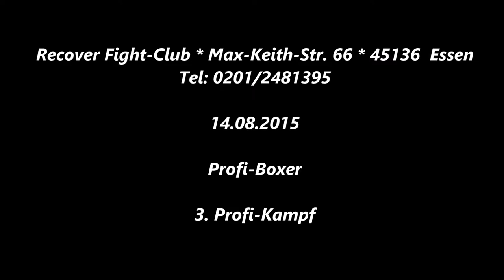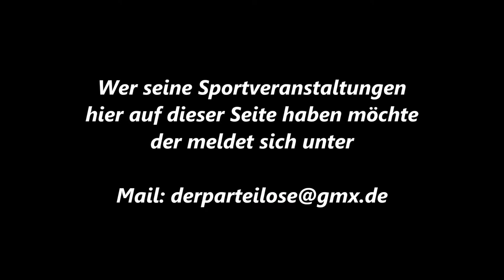10 * Der Sportler * Boxen * 4. Profi Kampf * Recover Fight Club * 14.08.2015